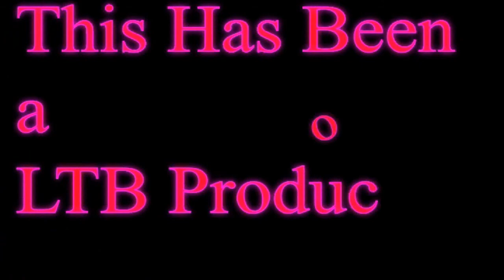Bob Dylancrates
Socrates Sings The Hits!
Worst video ever.